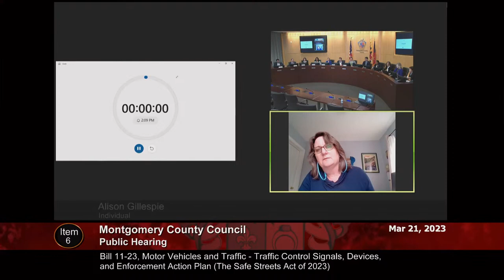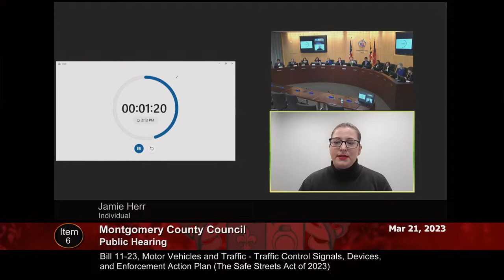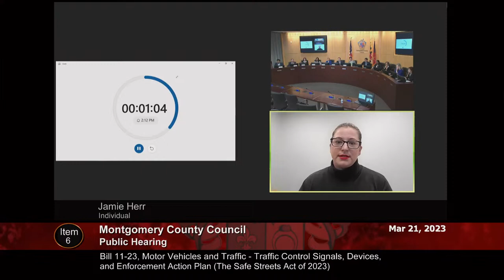March 21, 2023 - Council Session (pm)